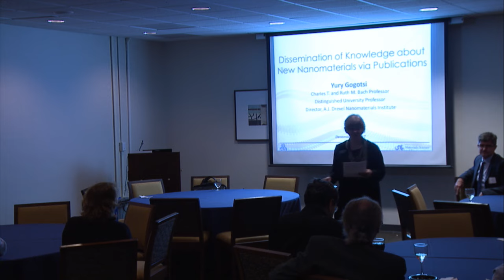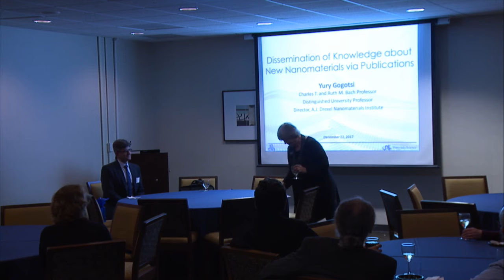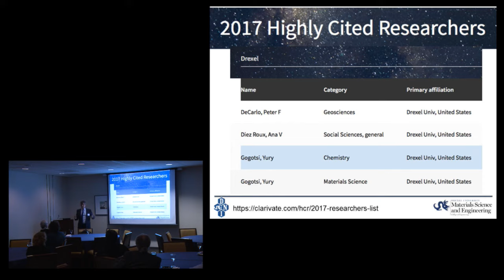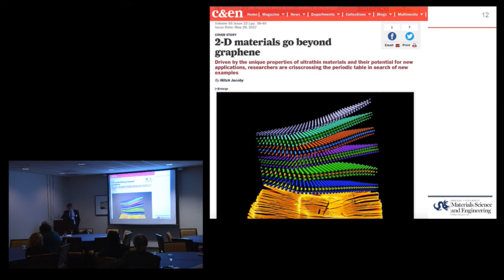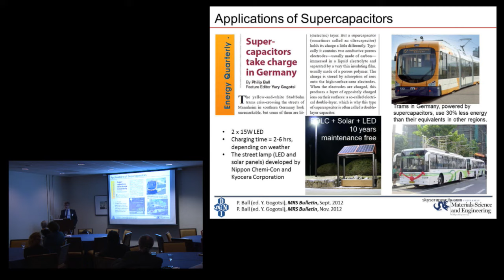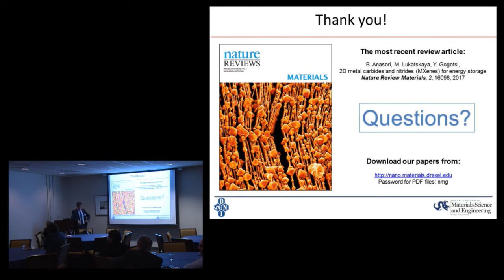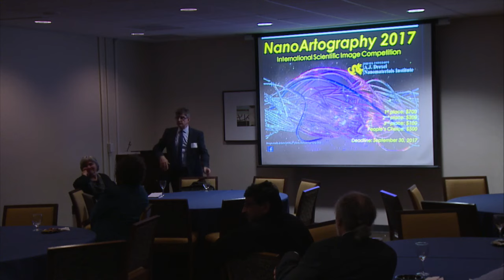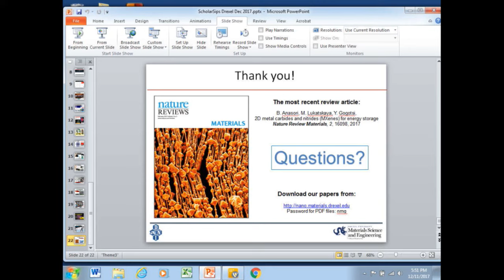ScholarSip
ScholarSip provides an opportunity for members of the Drexel community to gather for conversation – along with a toast to the end of the academic term. This quarter, we are pleased to welcome guest speaker Yury Gogotsi, PhD, Drexel University’s Distinguished University and Charles T. and Ruth M. Bach Professor of Materials Science & Engineering.